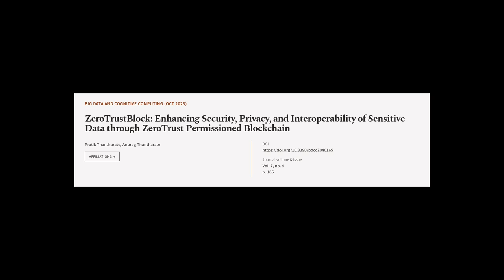ZeroTrustBlock: Enhancing Security, Privacy, and Interoperability of Sensitive Data t... | RTCL.TV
### Keywords ###

### Article Attribution ###
Title: ZeroTrustBlock: Enhancing Security, Privacy, and Interoperability of Sensitive Data through ZeroTrust Permissioned Blockchain
Authors: Pratik Thantharate ,and Anurag Thantharate
Publisher: MDPI AG
DOI: 10.3390/bdcc7040165

### Video Timestamps ###
0:00:00 - Summary
0:01:18 - Title
0:01:21 - Tail
0:01:26 - End